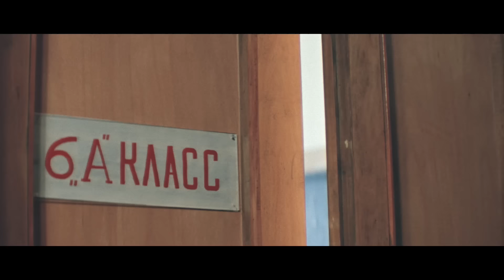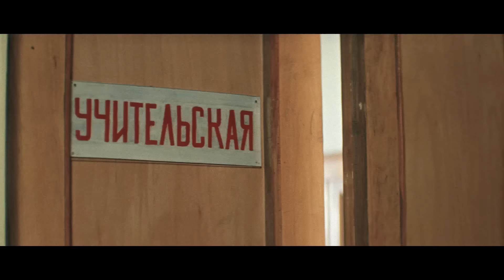Ералаш №6 "Ура! Ура!"